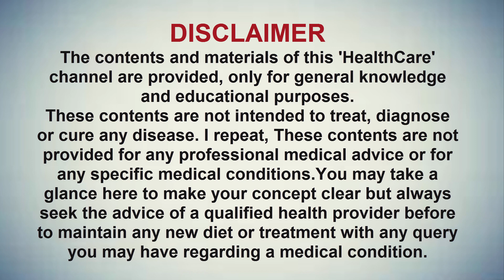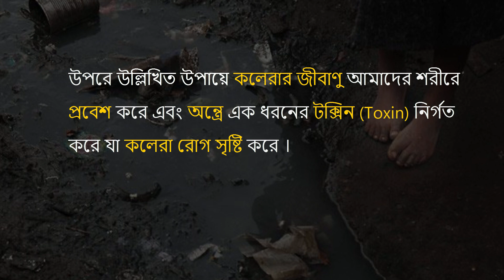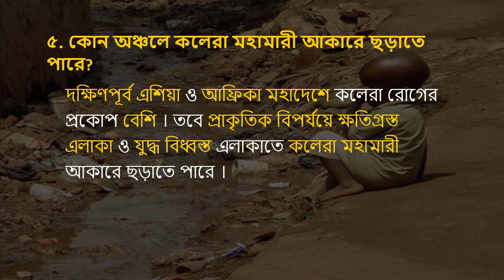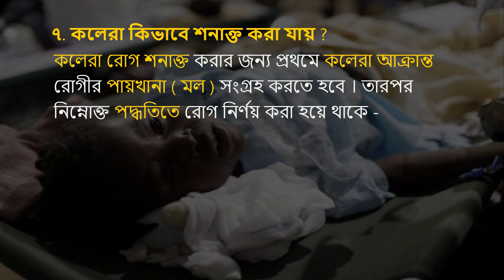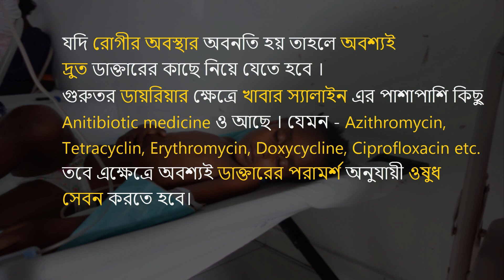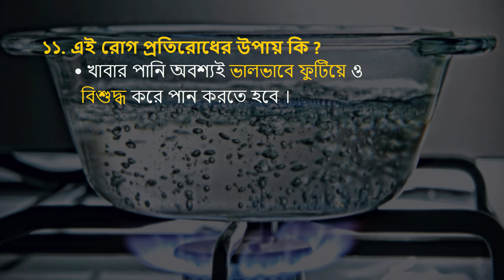কলেরা কেন মহামারী হয়? Causes, Symptoms, Prevention & Treatment | জানুন বিস্তারিত - সচেতন হোন!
মাছির কামড়ে হয় প্রাণঘাতী রোগ কালাজ্বর!

ভয়ংকর রোগ- Yellow Fever অথবা পীতজ্বরের!

ম্যালেরিয়া হলে কি করা যাবে আর কি করা যাবেনা!

মশার কামড়ে কি কি রোগ হতে পারে-জানুন বিস্তারিত!

কলেরার যে বিষয়গুলো নিয়ে আজকে  আমরা আলোচনা করব-
১. কলেরা কি ?
২. কতদিনের মধ্যে এই রোগটা প্রকাশ পায়?
৩. কি কি কারনে কলেরা হতে পারে ?
৪. কি কি উপায়ে কলেরা ছড়াতে পারে. ?
৫. কোন অঞ্চলে কলেরা মহামারী আকারে ছড়াতে পারে?
৬. কলেরার লক্ষনগুলো  কি কি?
৭. কলেরা কিভাবে শনাক্ত করা যায় ?
৮. কলেরার চিকিৎসা কি?
৯. কলেরার কি কোন প্রতিষেধক/ ভ্যাক্সিন আছে?
১০. কলেরায় কি কি জটিলতা হতে পারে?
১১. এই রোগ প্রতিরোধের উপায় কি?

কলেরা অন্ত্রের একটি সংক্রামক রোগ । ‘ভিব্রিও কলেরি’ নামক ব্যাকটেরিয়া কলেরা রোগের জন্য দায়ী । এটি একটি পানিবাহিত রোগ ।

WHO (World Health Organization) এর তথ্য অনুযায়ী সারা বিশ্বে প্রতি বছর ৩০-৪০ লক্ষ মানুষ কলেরা রোগে আক্রান্ত হয় এবং ১-২ লক্ষ মানুষ এই রোগে মারা যায়।

কলেরা রোগের জীবাণু শরীরে প্রবেশ করার কয়েক ঘণ্টা থেকে ৫দিনের মধ্যে এই রোগ প্রকাশ পেতে পারে। তবে সাধারনত ২-৩ দিনের মধ্যে প্রকাশ পায় ।

কলেরা হয়-
i. দূষিত পানি পান করলে ।
ii. দূষিত খাবার গ্রহন করলে ।
iii. মানুষের বর্জ্য মিশ্রিত পানি দ্বারা শাক-সবজি চাষাবাদ করলে এবং সেই শাক- সবজি খাবার হিসেবে গ্রহন করলে ।
iv. কাঁচা ও  কম সেদ্ধ করা খাবার গ্রহন করলে ।
উপরে উল্লিখিত উপায়ে কলেরার জীবাণু আমাদের শরীরে প্রবেশ করে এবং অন্ত্রে এক ধরনের টক্সিন (Toxin) নির্গত করে যা কলেরা রোগ সৃষ্টি করে ।
বিস্তারিত ভিডিওতে।